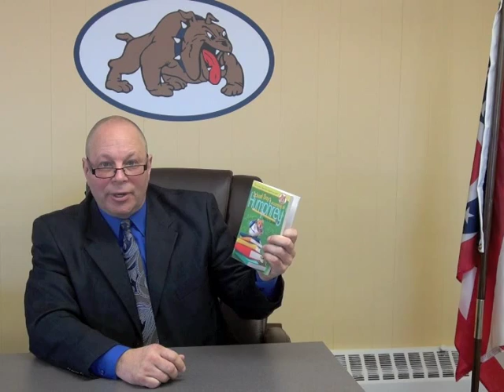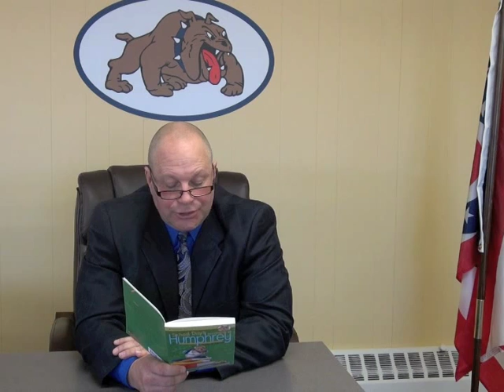Garfield Heights City Schools - William Foster - School Days According to Humphrey Chapter 15